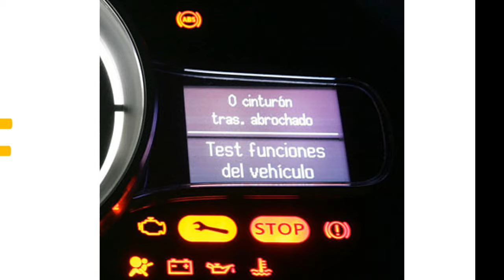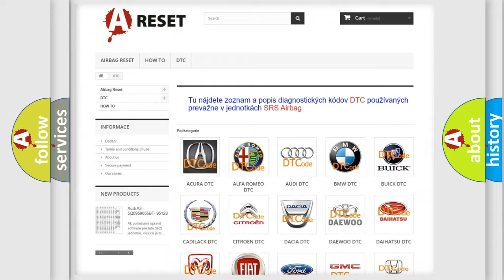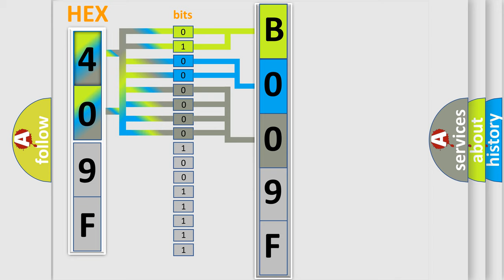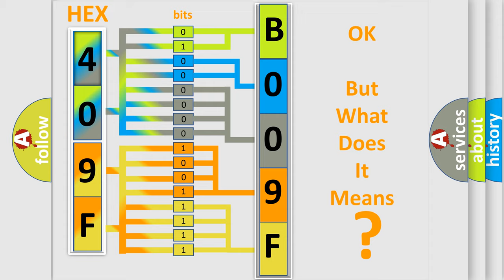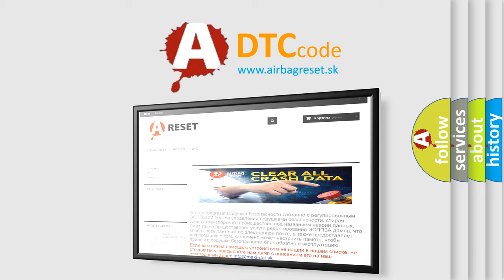DTC Saturn B009F-39 Short Explanation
Contents:
0:21 Basic DTC analysis according to OBD2 protocol standard.
1:48 Insight into programming
2:58 A diagnostically understandable description of the Diagnostic Trouble Code
3:05 Basic error definition

Make:
Saturn
Code:
B009F 39
Definition:
Radar Sensor Blind - Component Or System Operation Obstructed Or Blocked
Description:
Module detects that the lens is damaged or obstructed.
Cause:
SENSOR LENS OBSTRUCTIONDAMAGE SENSOR LENS OR MOUNTING LOCATIONVERTICAL MISALIGNMENTADAPTIVE CRUISE CONTROL (ACC) MODULE
Failure Type: